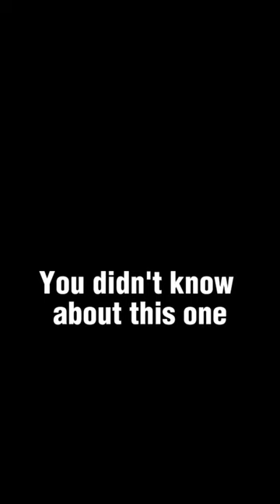Facts everyday pt.6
Did you know about this room? Wow!